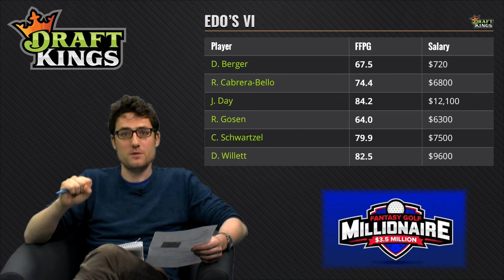US OPEN- Edo's Picks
It's US Open time, and the field is stacked & jacked.
Who do you have on your 6 man team?
$50,000 budget-assemble your golfers, and you could win $1,000,000 in the DraftKings Millionaire Maker this US Open weekend.
PGA & DraftKings...welcome to the big time.